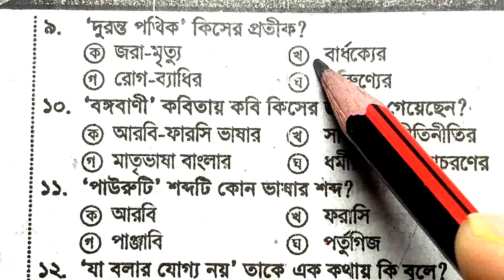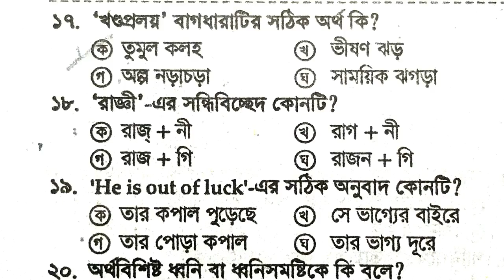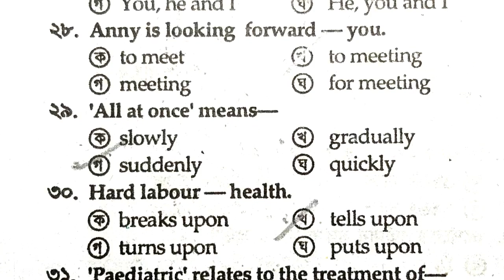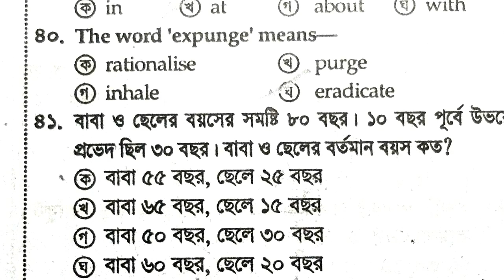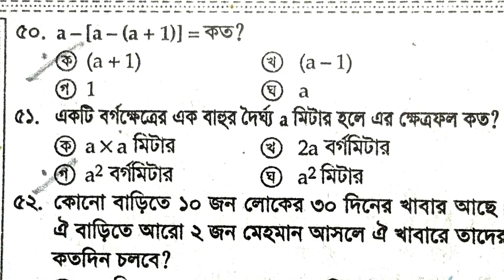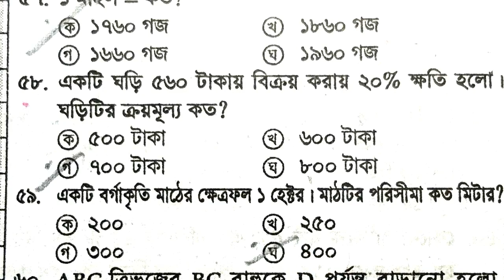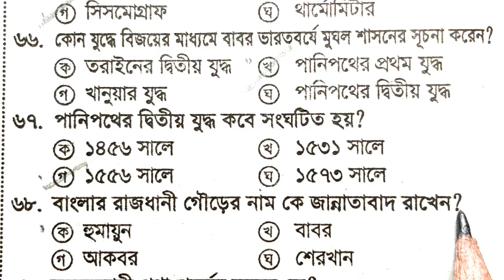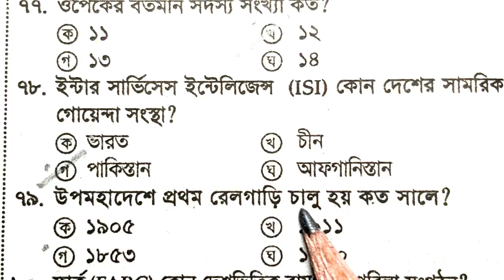Primary Teacher Job Exam-2020 || পূর্ণাঙ্গ মডেল টেস্ট-০৫ || শতভাগ কমন উপযোগী ৮০টি গুরুত্বপূর্ণ MCQ